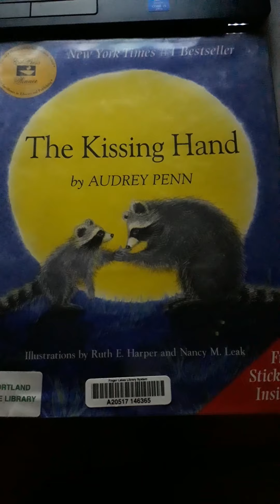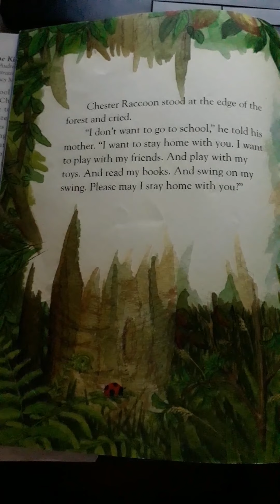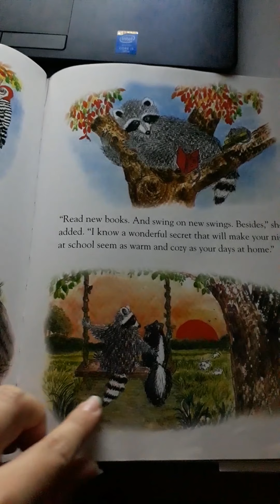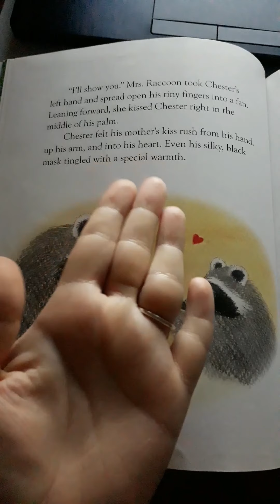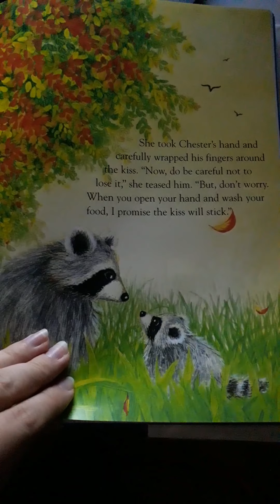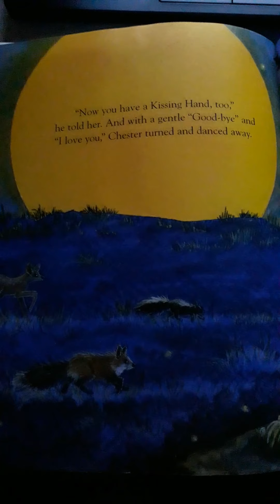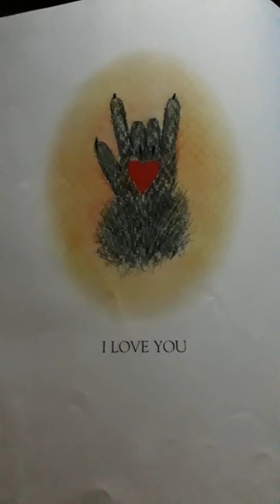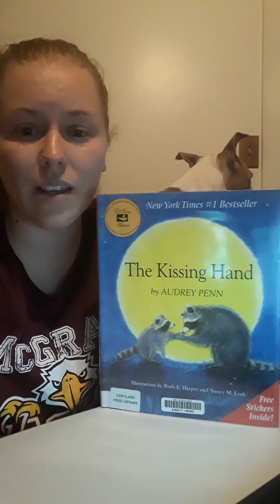The Kissing Hand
Make sure to give your family a Kissing Hand before school tomorrow!